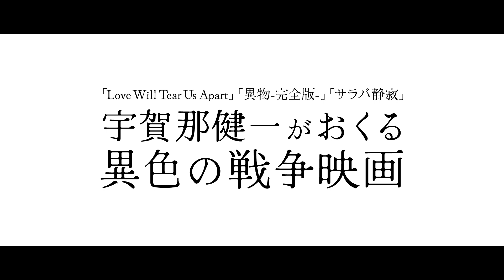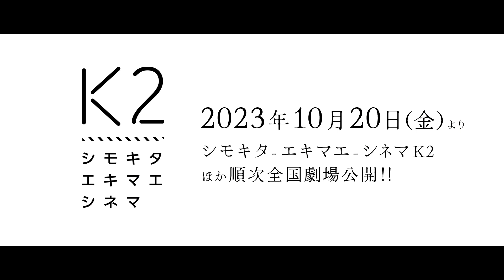映画「愚鈍の微笑み」予告編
「愚鈍の微笑み」2023年10月20日（金）公開

上映時間：60分
製作：2023年（日本）
配給：春巻号

(c)春巻号